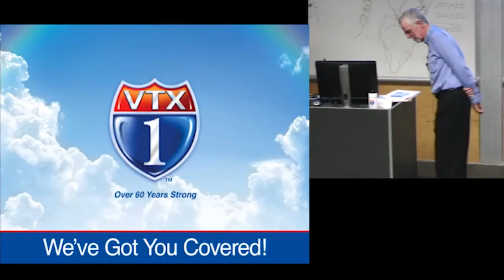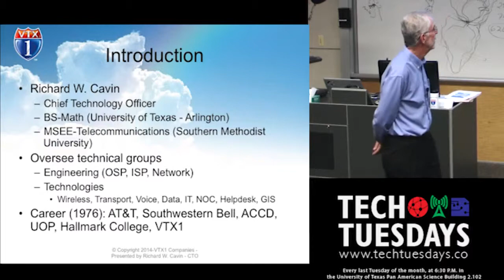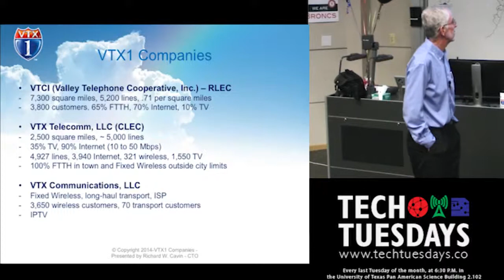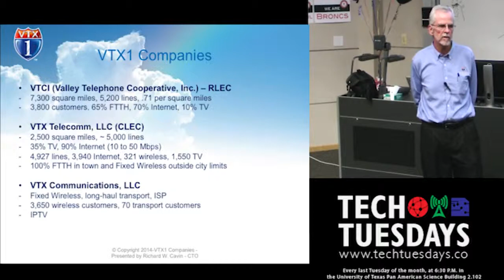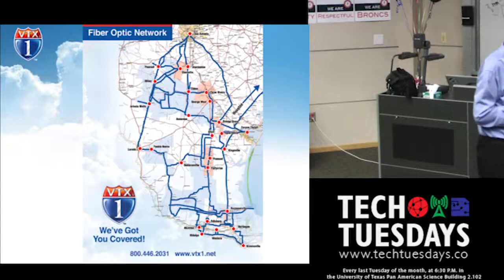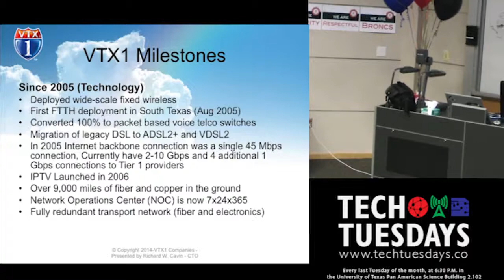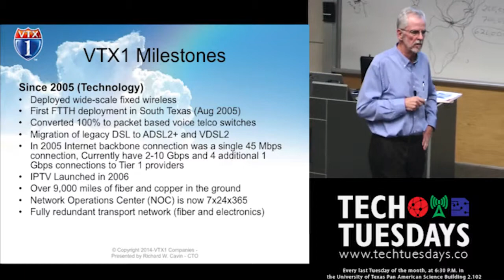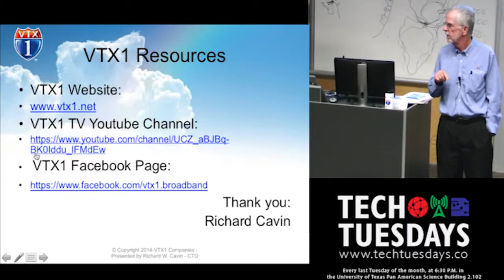Richard Cavin - VTX1 -- We've got you covered!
In this video, Richard talks to us about VTX1 Companies and their history, accomplishments, and mission moving forward. VTX has one of the most reliable and largest deployment of fiber networks in south Texas.